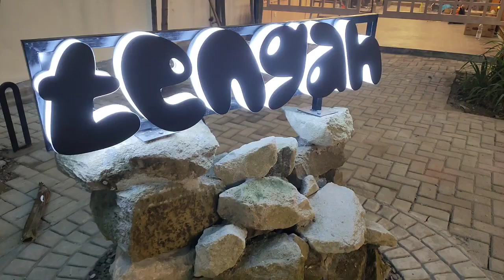Tengah People & Place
Food venue dan Taman di sebelah Uniland dan Vihara Setia Budi
Tempat santai, swafoto dan hang out baru di inti kota medan